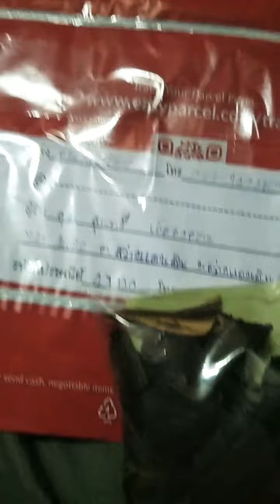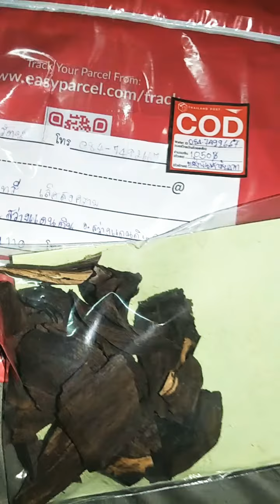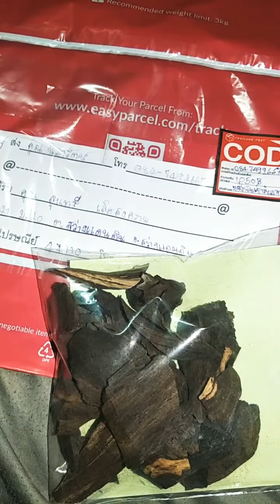ปัสสาวะเป็นฟอง ปวดเอว โรคไตระยะแรกแนะนำให้ทานสมุนไพรดีๆของเราได้การันตีหายแน่นอน0847492667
สมุนไพรคนทีดำ 1 ถุง

              3/กรกฎาคม/2563

แม่ค้ามีบัญชีพร้อมเพย์

ขอบคุณลูกค้ามาก

ขอให้หายไวไวนะจะรีบส่งของให้ขอรับ

สมุนไพรคนทีดำ

ขอบคุณมากจร้าขอให้หายไวไวนะ

แนะนำสมุนไพรอีก1ชนิดที่ทรงคุณค่าและหายากมากขอรับ

สมุนไพร"คนทีดำ"
สรรพคุณทางยาที่ชาวบ้านใช้กัน จะใช้เป็น
และ อื่นๆ อีก มากมาย

วิธีต้มสมุนไพร"คนทีดำ"
1)นำ สมุนไพร"คนทีดำ"ที่สับแล้ว 50 กรัม ใส่ลงในหม้อ ให้น้ำท่วมตัวยา

2)รอให้น้ำเดือด 20 นาที

3)ยกขึ้นจากเตาไฟและใส่ลงแก้วชาพร้อมดื่ม

วิธีรับประทาน ดื่ม
เช้า เย็น ก่อนนอน ครั้งละ 1 แก้วชา ก่อนอาหาร

หรือID Line 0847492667
ถ้าแอ็ดมินตอบช้าให้แอ็ดไลน์หรือโทรมาเลย
ขาย1ถุงบรรจุถุงละ 100 กรัม 1ถุงทานได้ 2 เดือน
ยอดโอนรวมขายถุงละ 1,000 บาท พร้อมส่ง Emsทั่วประเทศไทย
ช่องทางการชำระเงิน(ธ)กรุงไทย 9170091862 คุณนิภารัตน์ บิลยีหมัด